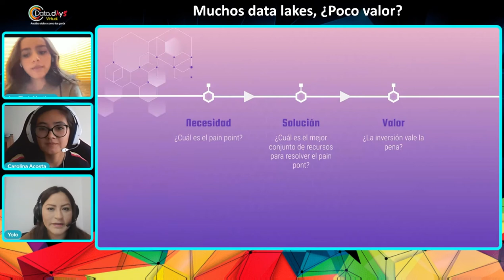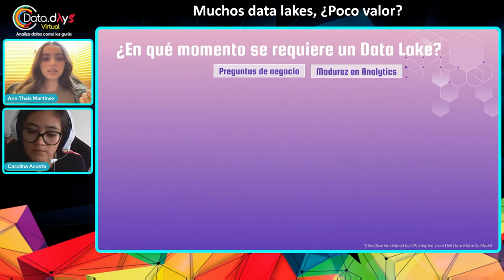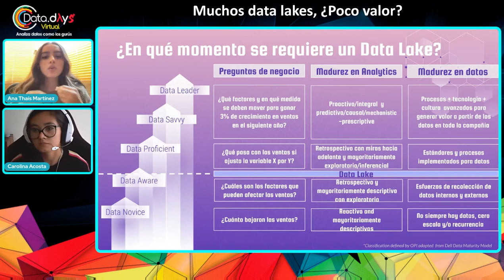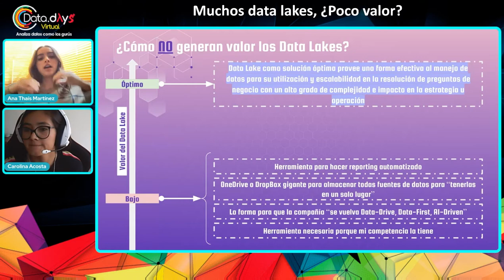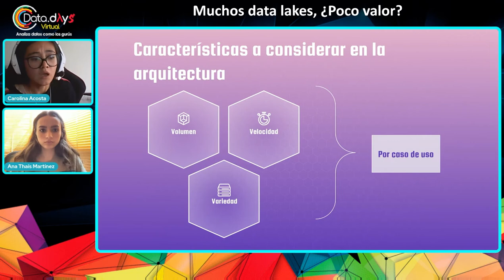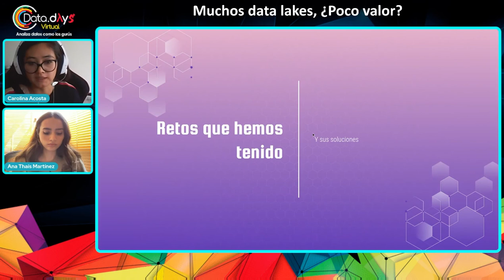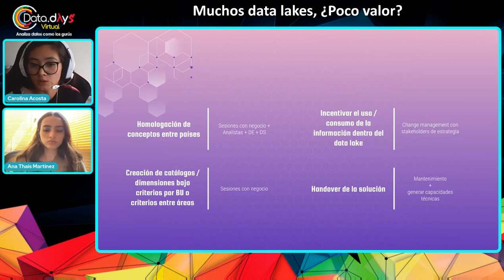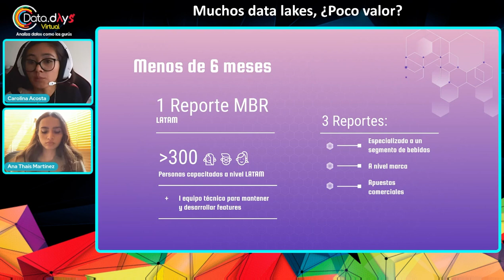DataDays 03.22 - Muchos data lakes ¿Poco valor?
Que consideraciones se deben tener para construir un data lake un  proyecto, los retos y las  respectivas soluciones que experimentamos en base a nuestras experiencias.